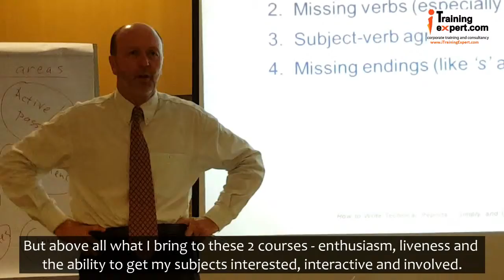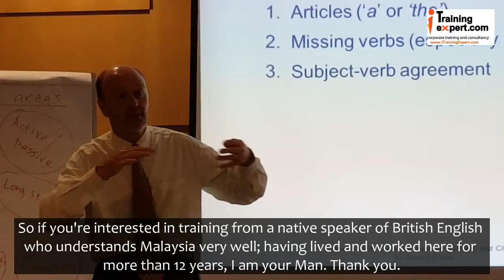Introducing Gordon Reid's Trainings in Malaysian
Learn from the British Diplomat who has travelled and lived in many parts of the world. Today, Gordon Reid brings to you his top two courses; Present like a Diplomat (Presentation Skills progrm) and Write Technical Reports Simply and Clearly. Available be spoke.